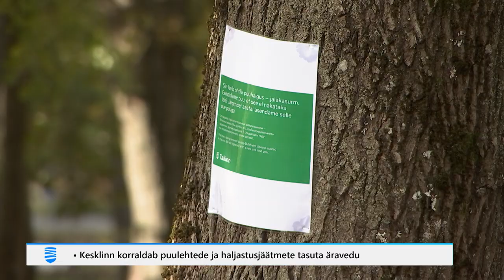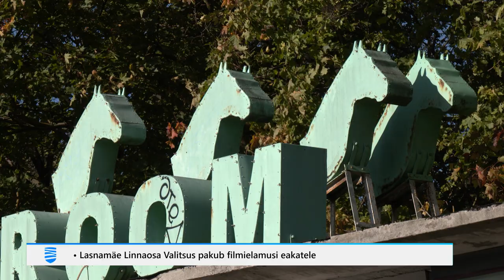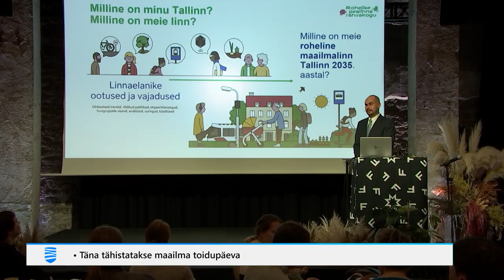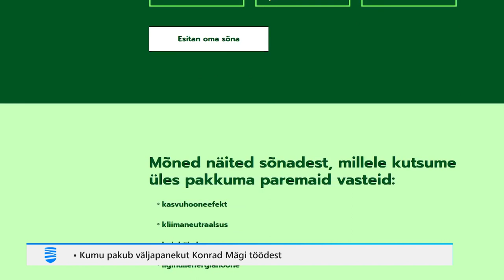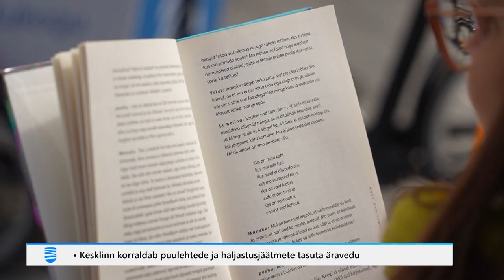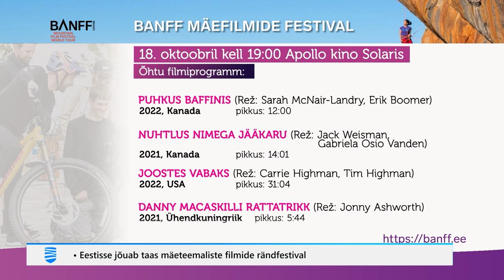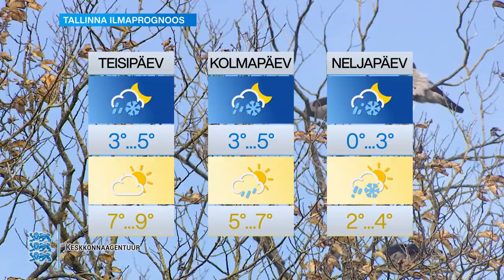16.10.2023 - Tallinna Uudised